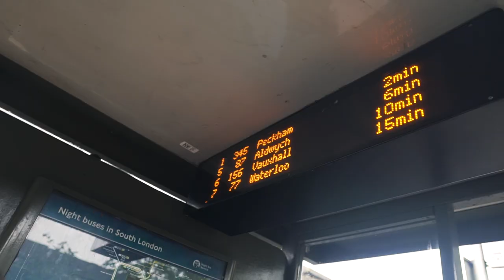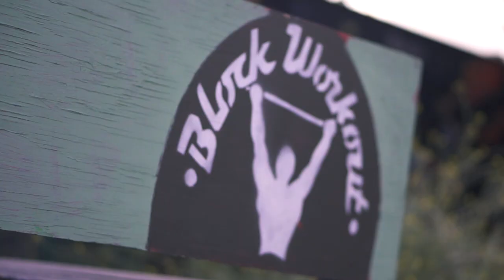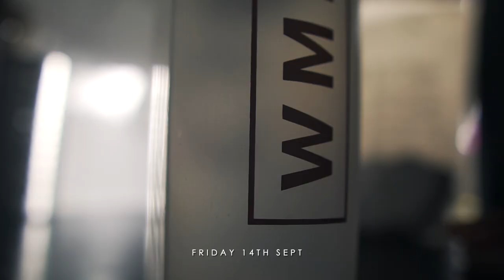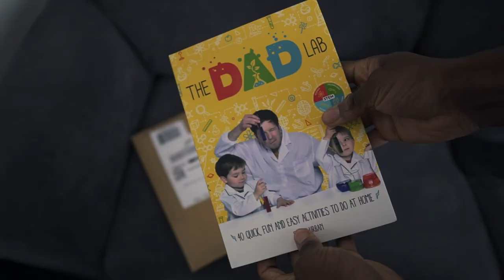The Hardest Thing I've Ever Done | The start of Daily Vlogs? ft.Terroll Lewis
Decided to Try something new with Daily Vlogging, but putting all the events of the week into one longer episode. Let me know what you think.
The main thing in the this video is the frustrations of running my clothing company and the mistakes i have made that have hindered it's growth..

My Boxing Gym:
12 ROUNDS BOXING, 1A St John's Hill, London SW11 1TN